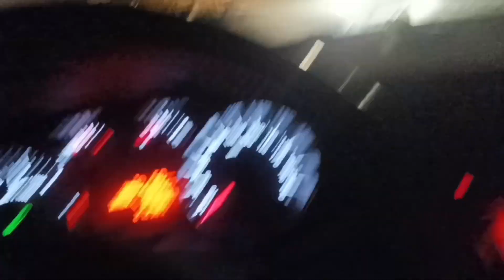pipleterie a bord du bolide 😉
petite vidéo pipleterie bolide .